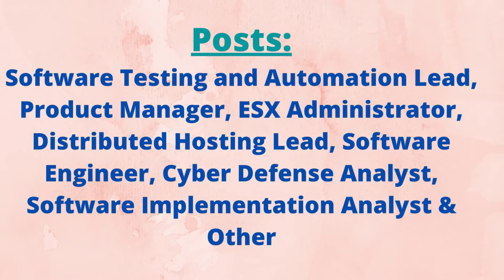Ford India and department of automic energy recruitment 21/08/2021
Ford India  notification and apply link